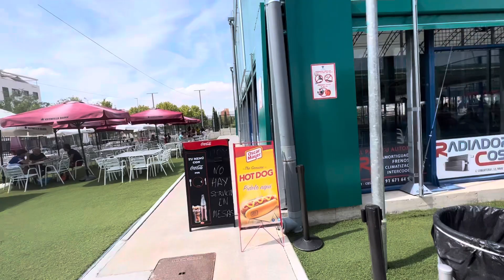Club de Padel Soto Torrejon.